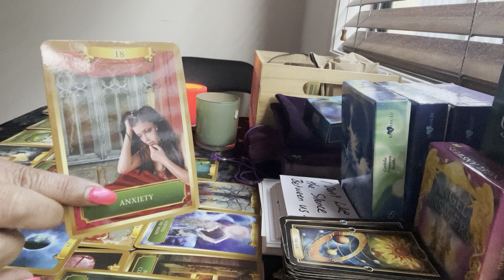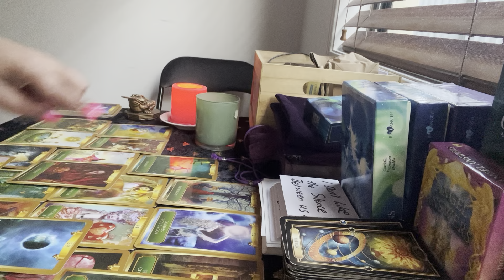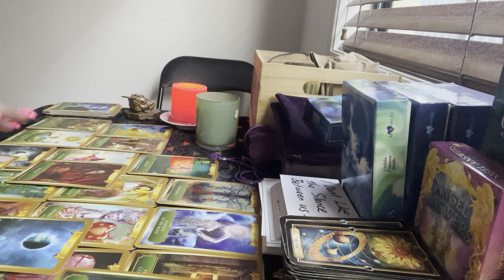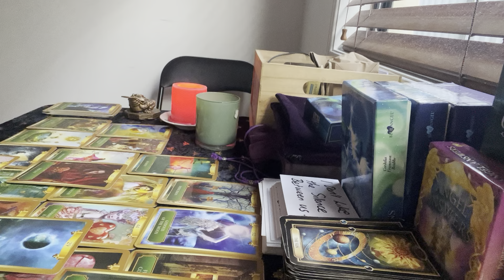This message from spirit is very clear ❤️